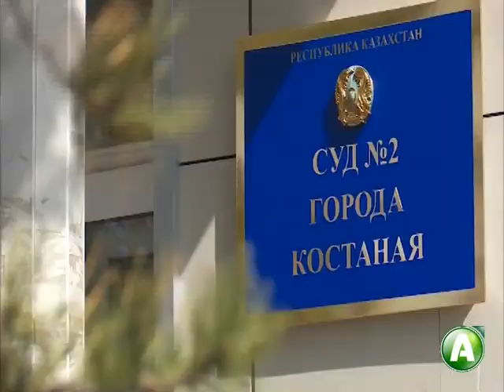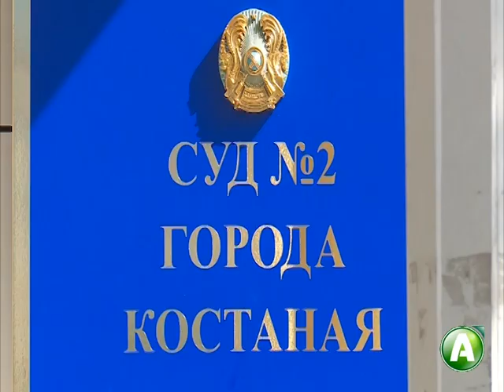Роль каждого фигуранта в большом акиматовском деле